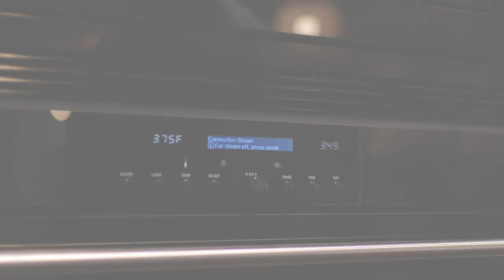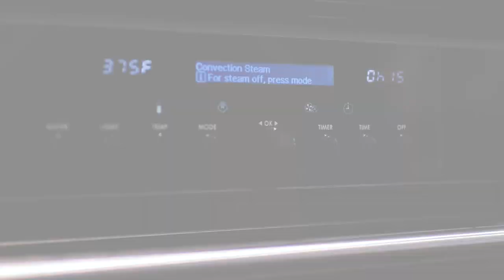Rack of Lamb recipe of the week video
Roasting Lamb in a Convection Steam oven. Although it can be cooked entirely in the oven in the Combi Mode, it is better to sear it first on the stove top. In this recipe I added a bread crumb topping. If you have a meat probe, set the internal temperature for 132˚F (for medium rare) and let the rack rest for a few minutes after removing from the oven.